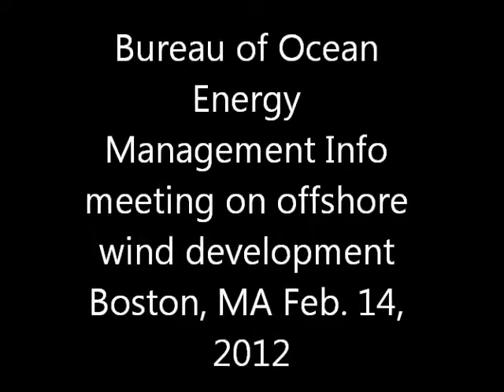BOEM Info Meeting part 6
As part of the initial process for leasing of offshore wind development in Massachusetts, the Federal Bureau of Ocean Energy Management held an information meeting at the Executive Office of Energy and Environmental Affairs in Boston, Ma. The meeting was held Feb. 14, 2012.